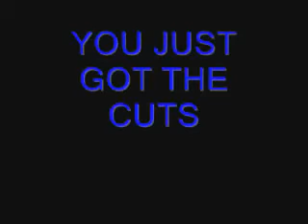The Biggest Face Tumor In The World